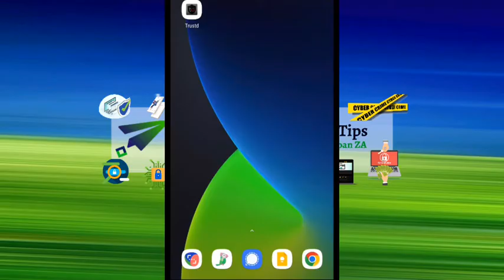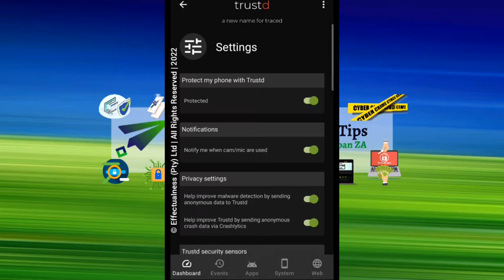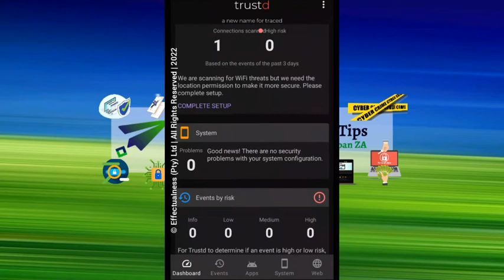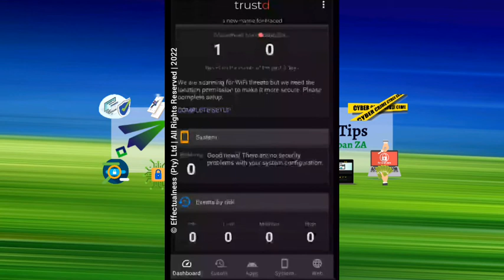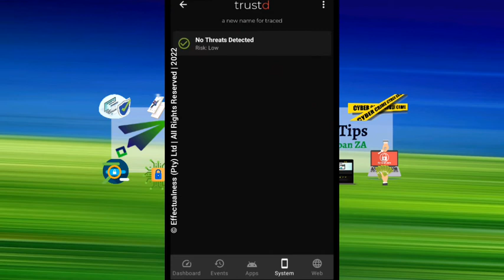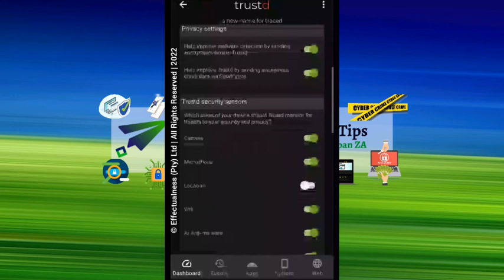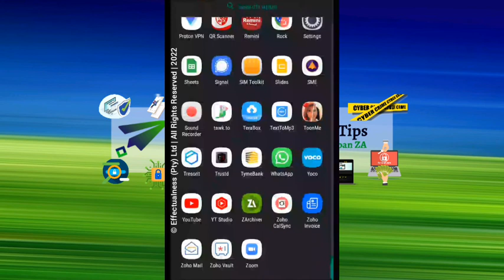Trustd Mobile Security vs Malware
In this video, we will demonstrate the effectiveness of Trustd Mobile Security vs Malware on our android endpoint.

Let's see how well Trust Mobile Security performs in detecting all 30+ malware samples.